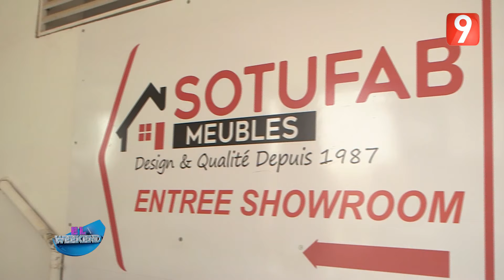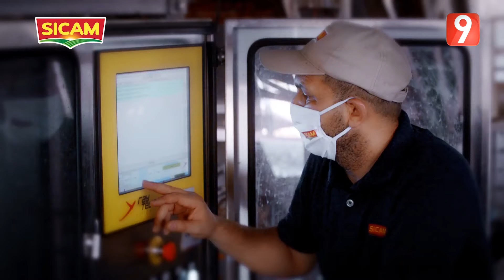ElWeekend S02 - Ep17 P02